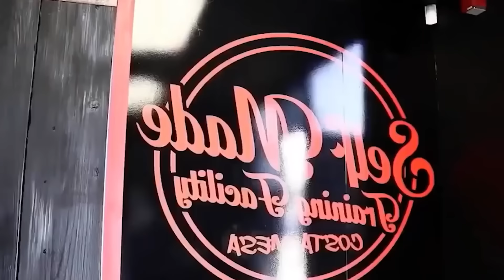Best Workout Music Mix 2023 🔥 Gym Motivation Music Playlist 2023 🔥 EDM,Bass,Hip Hop Mix 2023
best workout music mix 2023
workout 2023
music 2023
gym
gym motivation
gym music
workout training music
motivation music
best gym motivation
bodybuilding
bet workout motivation
workout songs
motivation
hip hop music
edm
best edm
workout motivation
workout best drop
trap bangers
sport music
gym music mix
bass 2023